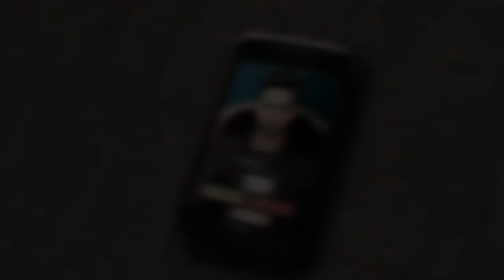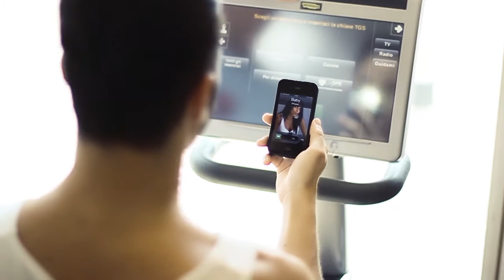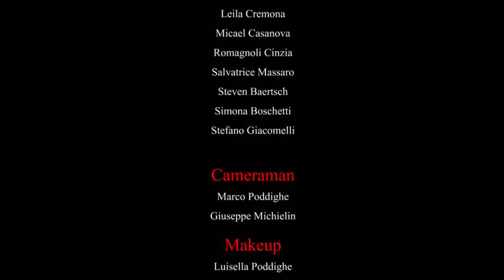Sand Lato (C'est Fini)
Videoclip realizzato dalla NT Entertainment, per l'Artista Ticinese Sand Lato.
Sand Lato Parteciperà con questo videoclip a Eurovision Song Contest 2014 Svizzera
Dal 30 di Ottobre sarà on line il Videoclip della canzone "C'est fini" sul sito di Eurovision song contest,
Andate sul sito e chi lo desidera potra votarla.
Le votazioni partiranno dal 4 di Novembre 2013, basterà effettuare la registrazione sul sito e votare.
A questo brano hanno partecipato artisti di tutto rispetto quali:
Enzo Messina, Tastiere, chitarre e basso, (compagno di tante avventure musicali di Francesco Renga)
Daniele Corradin, (Ramazzotti, Fiorella Mannoia e Raf)
Daniele Moretto alla Tromba e Valentino Finoli al Sax (degli 883, e Ligabue)
Ovviamente il tutto registrato con grande professionalità negli studi del Polo della Musica di S.Antonino (Svizzera)
Un grazie particolare a due grandi personaggi del Polo della Musica per la loro infinita disponibilità e professionalità: Mauro Zinzi e Rossella Bellinelli.
Un grazie anche al Produttore Remo e ovviamente all'Artista Sand Lato, un talento nascosto ormai portato alla luce grazie alla collaborazione di tutti i professionisti che hanno lavorato con noi.
Un grande applauso a tutti !
Per tenervi aggiornati sulle news, visitate il sito di Sand Lato: "